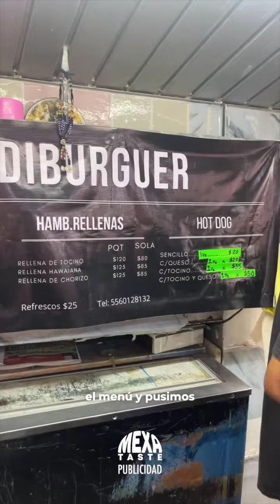TODIBURGER - Hamburguesas rellenas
@todiburguer está re bueno! Cáiganles, son nuevas hamburguesas en la Juárez afuera de Etrusca.

Saludos a a los colegas @directoalpaladarmexico, @losgurmeteros y @ericksacarios3